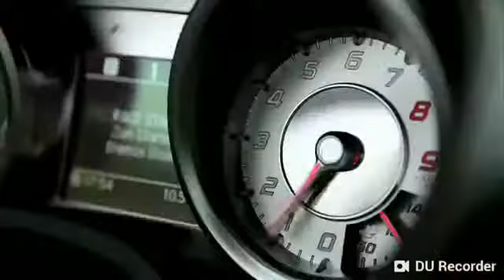10 March 2019